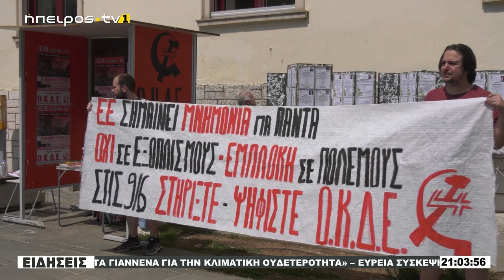O Γιώργος Κούτρης στο Epirus TV1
H Oργάνωση Κομμουνιστών Διεθνιστών Ελλάδας θα συμμετάσχει αυτόνομα στις Ευρωεκλογές της 9ης Ιουνίου, προτάσσοντας την ανάγκη και μια πολιτική ενός Σχεδίου Αγώνων και μιας Αριστεράς Επαναστατικής. Ώστε οι εργαζόμενοι, τα φτωχά λαϊκά στρώματα και η νεολαία να σπάσουν το σημερινό ζοφερό αδιέξοδο.

Φτώχεια, Ιδιωτικοποιήσεις, Πόλεμος…